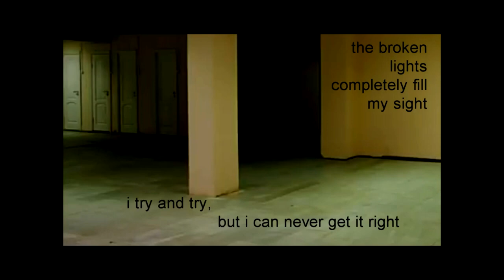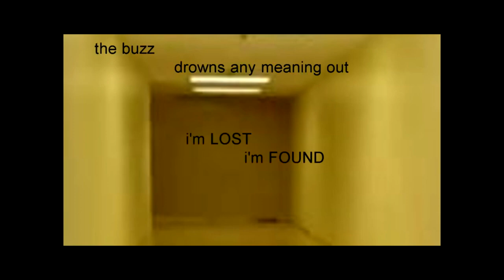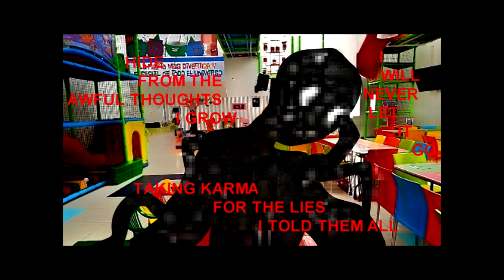【UTAUカバー】LIMINAL【Malory】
Original Song/Video/midi: kian
Utau Cover: Pizzalynne
Voicebank: Malory

I made another Utau Cover, I used Malory's multilingual voicebank in here.